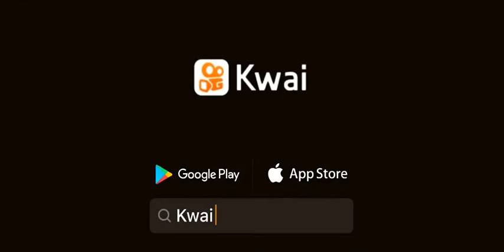De esa mujer lo mejor es no hablar